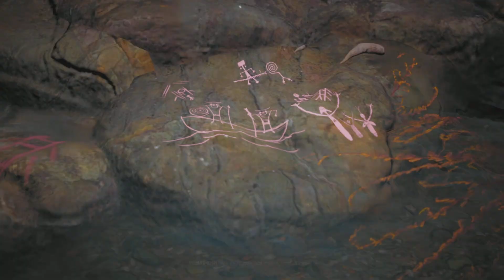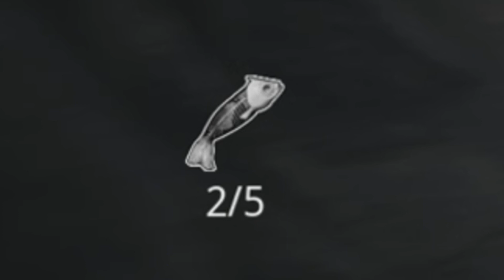I played Gollum to see if it is as bad as people say it is!